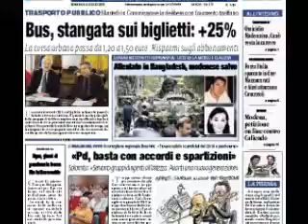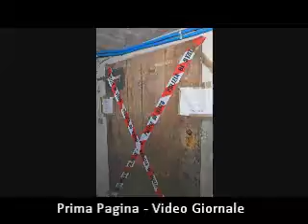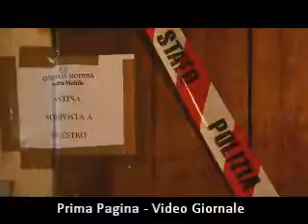Prima Pagina - Video Giornale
Edizione di lunedì 4 luglio - le notizie della settimana